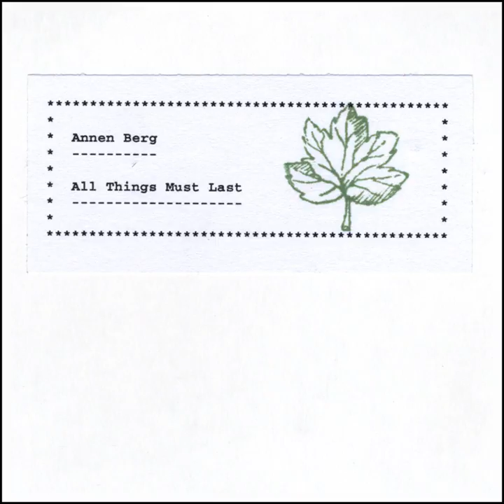El Laberinto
El Laberinto · Annen Berg

All Things Must Last